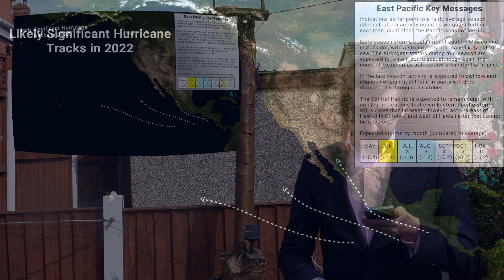2022 Pacific Hurricane Season Predictions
Recorded and first aired on April 22.
Nathan reveals Force Thirteen's predictions for the Pacific Hurricane Season in 2022.